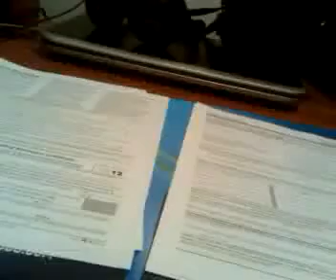3 13 13 1 Second A Day